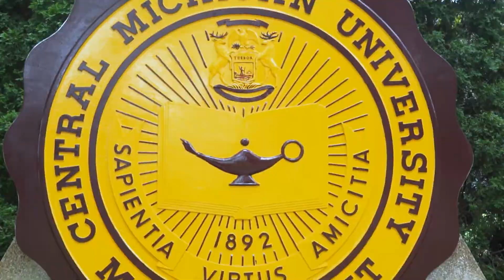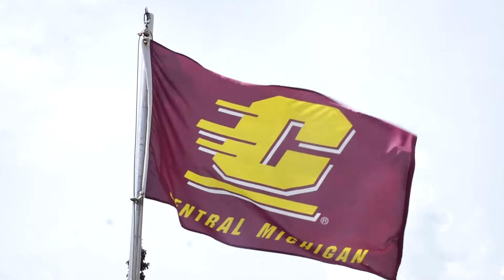Two-day program, lifelong IMPACT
Engaging two-day program introduces multicultural students to campus resources and connects them with mentors who help them adjust to life at Central Michigan University.